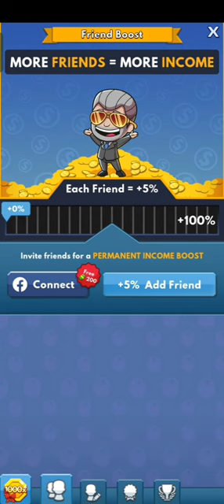Hack Idle Miner Tycoon (MOD, Unlimited Coins)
Mod Coins increases when spent!

Idle Miner Tycoon (MOD, Unlimited Coins) - an excellent arcade in which you will become the owner of a small mine to extract valuable minerals in the form of gold, silver, diamonds and other. It is from him that you begin your career, hire workers who will get you valuable resources day and night, expand your staff and hire more workers, dig deeper and find new sources, the resources you can always sell or put up for auction or bidding, earn with Idle Miner Tycoon mod apk large amount of money by forcing out your competitors and thereby becoming the most powerful and wealthiest person in the world.